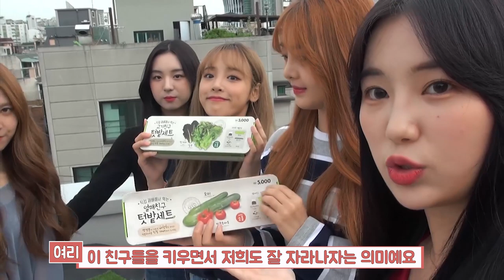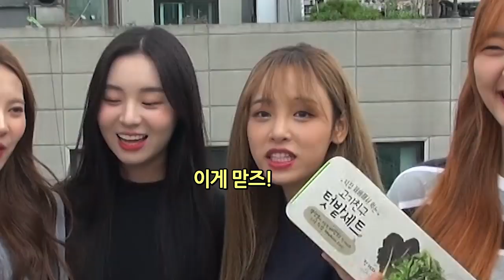[D+13] 데뷔로그 : 번외편 자라나라 아리아즈 Ep.1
🎥 - Risingstar Entertainment

Artist : ARIAZ

바야흐로 데뷔 전 9월...
아리아즈는 아리아즈가 잘 자라길 바라는 마음으로
아리아즈를 키우기 시작하는데...